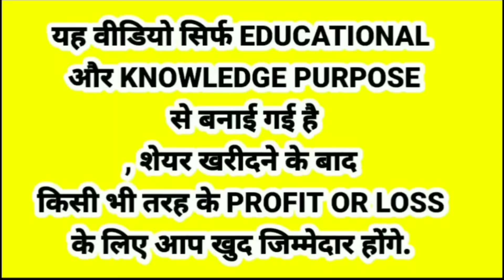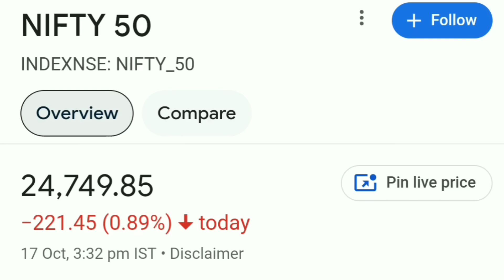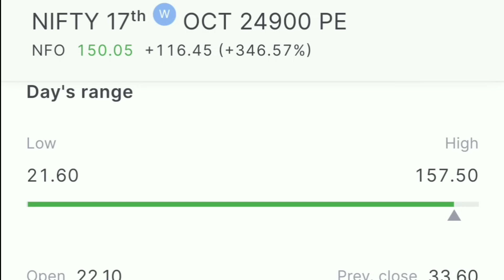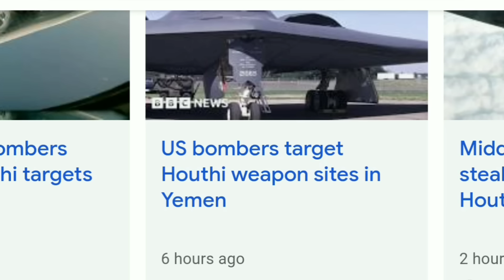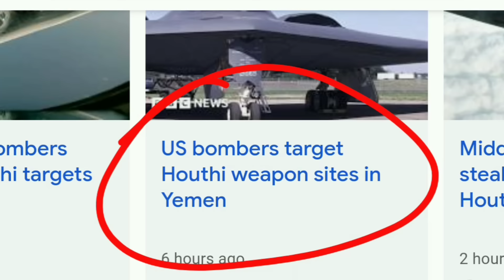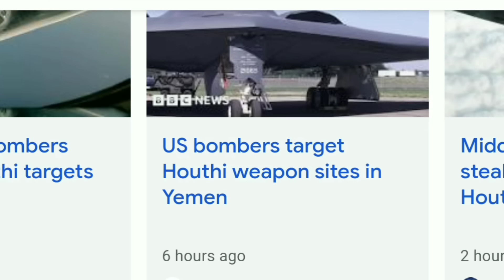आज अचानक STOCK MARKET क्यों गिरा ? अमेरिका से बडी खबर.